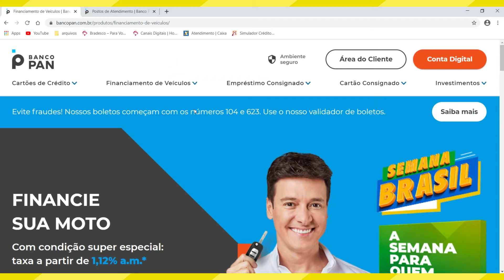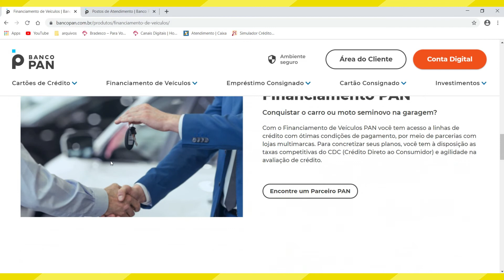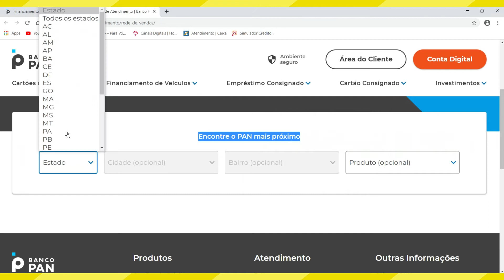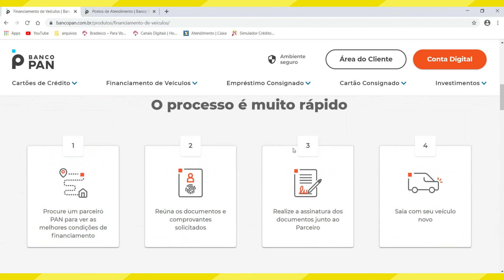FINANCIAR CARRO SEM ENTRADA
Nesse vídeo você saberá de forma rápida  como financiar carro sem entrada. Portanto, se você está procurando um carro sem entrada para financiar e não sabe um banco que possa te oferecer financiamento de carro sem entrada assista ao vídeo.

Sendo assim, se você está procurando por informações de como financiar carro sem entrada ou está querendo saber mais sobre carro sem entrada ...Esse vídeo é para você.